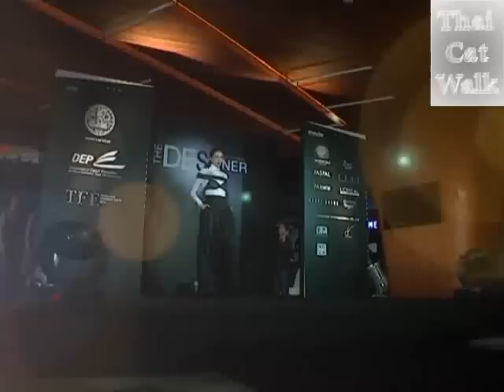The Designer, Season 1 - Week5, 24 October 2010 - 5/6